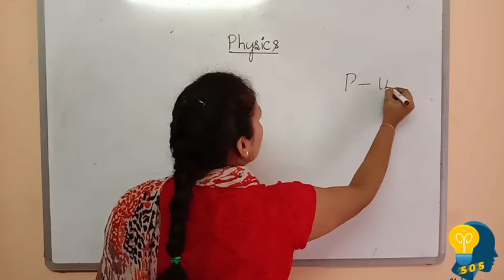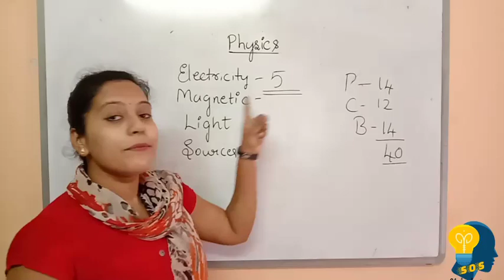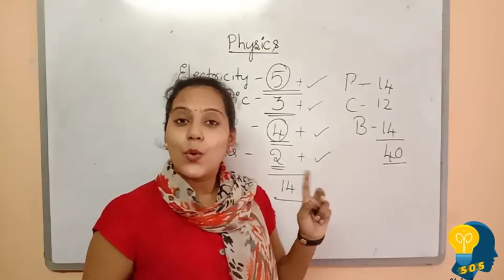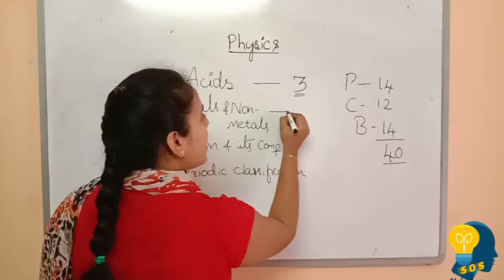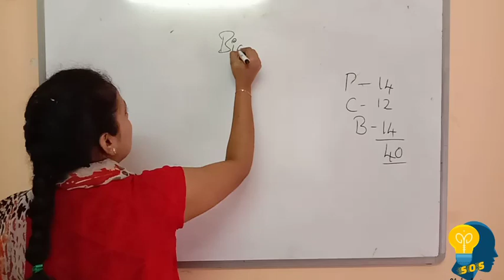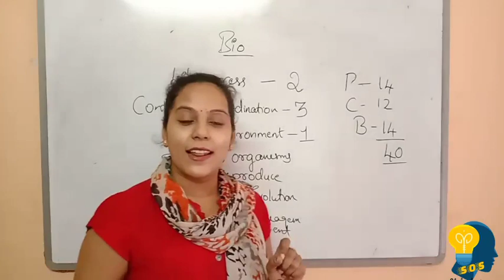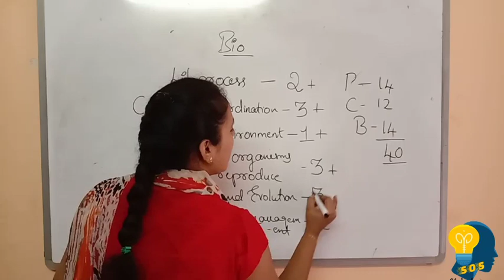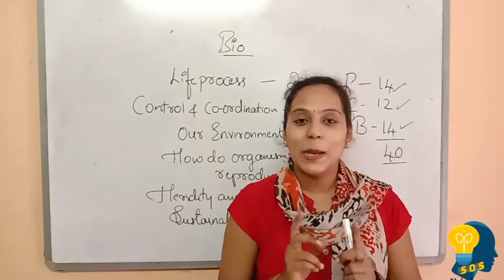SSLC SCIENCE MCQ BLUE PRINT